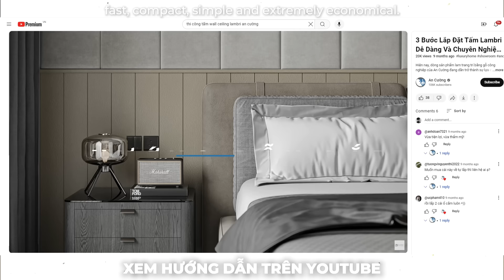Tạo Điểm Nhấn Cho Trần & Vách by An Cuong (Phần 1)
Cuộc sống hiện đại càng phát triển, đi đôi với nhu cầu thẩm mỹ ngày càng tăng. Bắt nhịp với xu hướng đó, An Cường không ngừng tìm tòi để mang đến nhiều giải pháp cho nội thất Gỗ công nghiệp. Trong số đó là giải pháp tấm trang trí cho tường và trần, giúp làm đẹp thêm cho không gian nội thất từ Phòng khách, Phòng làm việc, Phòng ăn, đến Phòng ngủ. Trong video lần này, An Cường giới thiệu tới quý khách hàng dòng sản phẩm tấm trang trí Acoustic và tấm trang trí Wall & Ceiling.

Tấm trang trí Acoustic Ngoài ưu điểm vượt trội về thẩm mỹ, đa dạng về màu sắc, còn mang công năng đặc biệt  là, khả năng cách âm tốt. Đặc biệt, tấm Acoustic có thể giải quyết được các vách bo cong, bo tròn, uốn lượn đa dạng, vô cùng độc đáo.

Tấm trang trí Wall & Ceiling với bề mặt Melamine phủ trên MDF chống ẩm 9mm. Kích thước chiều rộng của thanh là 135mm hoặc 286mm, dài 2,7m. Các thanh được kết nối với nhau bởi ngàm âm dương, tạo nên một vách ốp xuyên suốt, thẳng tắp với phong cách hiện đại.

Khám phá cùng An Cường nhé!
CÔNG TY CỔ PHẦN GỖ AN CƯỜNG
Địa chỉ: 702/1K Sư Vạn Hạnh, Phường 12, Quận 10, TP. Hồ Chí Minh
⏰ Thời gian làm việc: Từ Thứ Hai đến Thứ Bảy (8:00 - 17:00)
FOLLOW CHÚNG TÔI:
© Bản quyền thuộc GỖ AN CƯỜNG
© Copyright by GỖ AN CƯỜNG (Do not Reup)